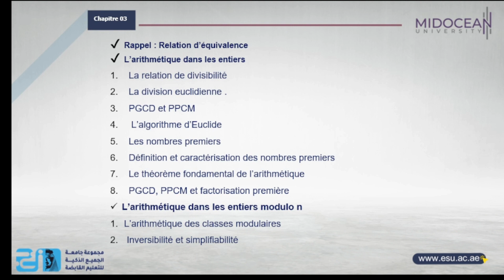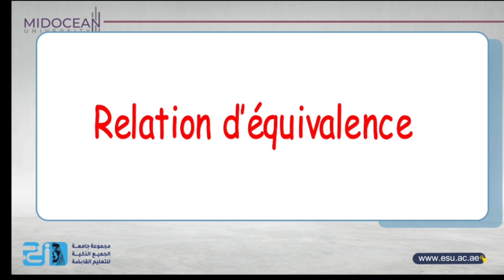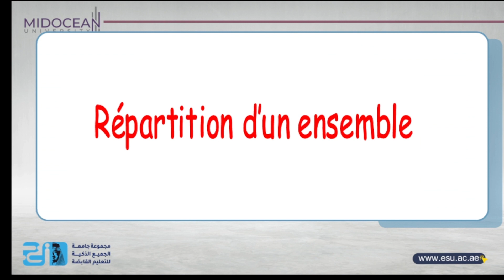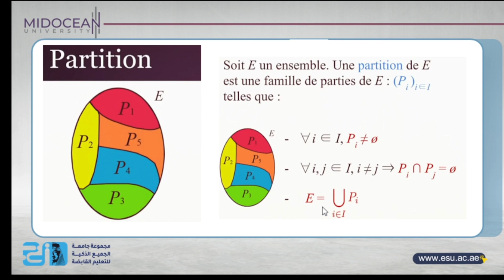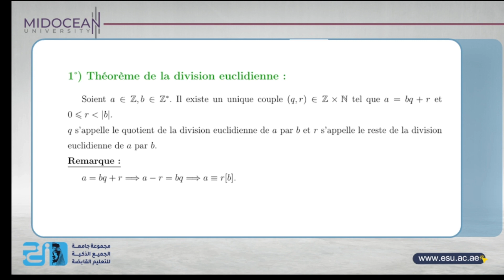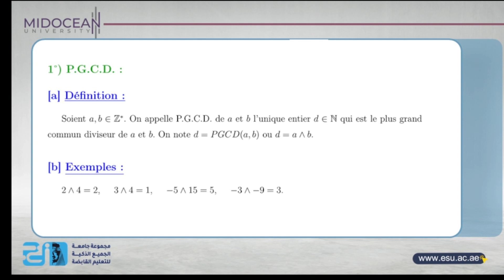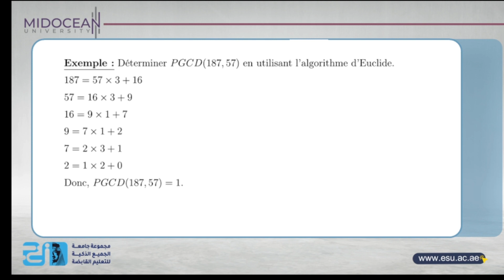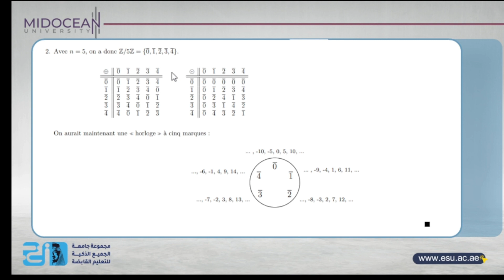Mathématiques Discrète - le cours 4 - Relation d’équivalence - Midocean University